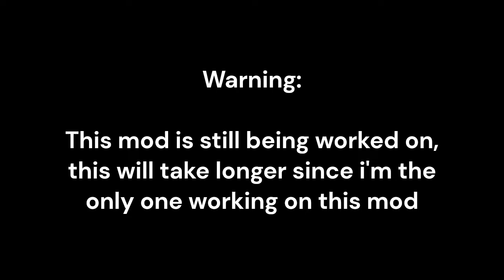Jakly In Boll Deluxe 2.0.5 Mod Showcase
oh boy it's that fucking time again

Luca was created by: @Kip The Moronic